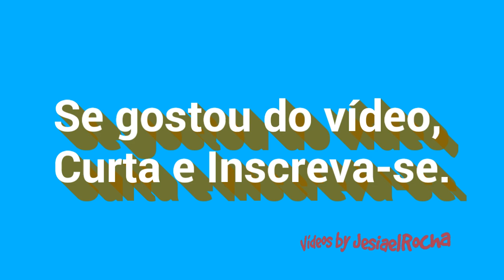O Comércio de Garanhuns em clima de Natal. (2018)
Garanhuns, a Cidade das Flores, também conhecida como "A Suíça Pernambucana", é uma linda e aconchegante cidade do agreste Pernambuco. A cidade tem várias atrações culturais durante todo o ano, e durante o mês de Dezembro apresenta uma bela decoração de Natal, o que atrai turistas de diversas partes do Brasil. Neste vídeo apresento a decoração natalina da Avenida Santo Antônio, no Comércio central da cidade.